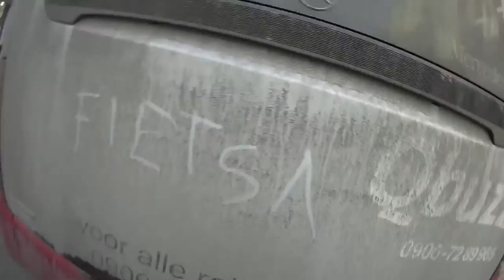Fietsautist gratis reclame op een stadsbus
is toch weer mooi meegenomen :-)